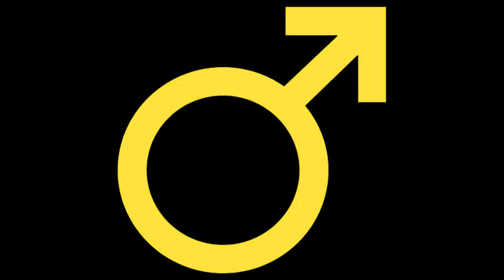The Male Gaze